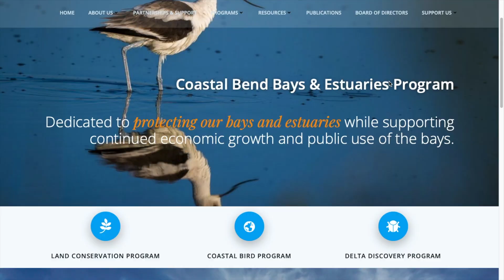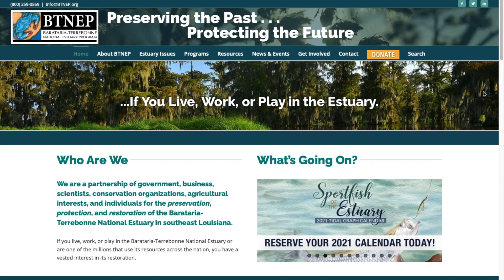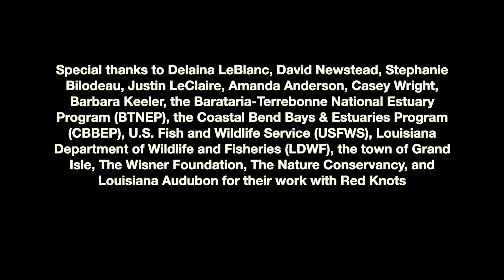Rufa Red Knot Banding in Louisiana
Join Derek as he documents the capture and banding of Rufa Red Knots in Louisiana with researchers from the Barataria-Terrebonne National Estuary Program (BTNEP), the Coastal Bend Bays & Estuaries Program (CBBEP), and Louisiana Department of Wildlife and Fisheries (LDWF).

Credits

Red Knot images/videos at 2:01, 4:44, and 12:58 by Justin LeClaire
Red Knot image at 2:05 by Delaina LeBlanc

All birds were handled with proper permits.